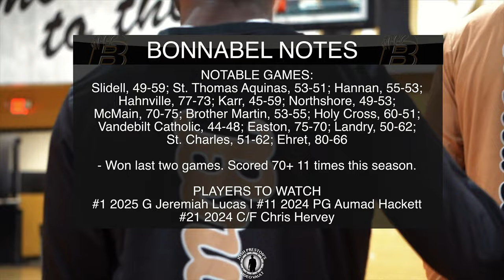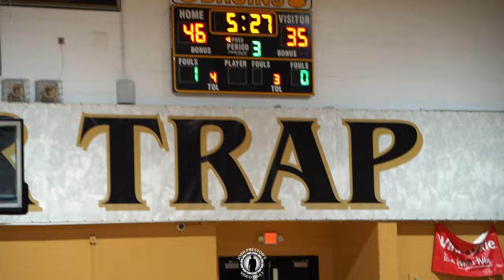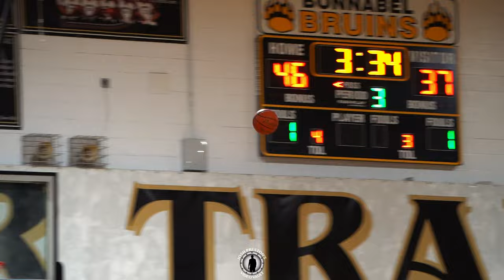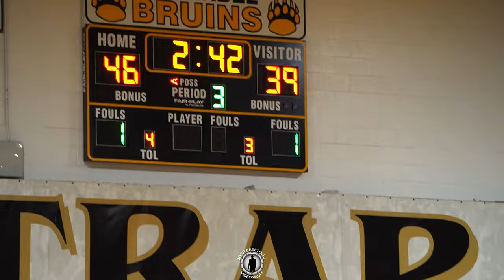Bonnabel vs. East Jefferson (FULL GAME) || Kenner's PREMIER Rivalry Goes ALL THE WAY UP!! 🗣️🏀🔥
This was a WILD mid-day matchup with the start time being moved up due to parades later in the day. That meant students went straight from school to the game and they were TURNT from the jump! There was a ton of action on the court too with some high-flying dunks and a late comeback by one squad to make it interesting in the fourth 👀